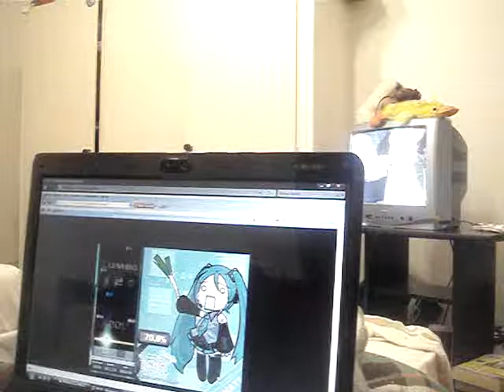NAP NAP NAP NAP NAP NAP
NAP NAP NAP NAP NAP NAP XDDDD